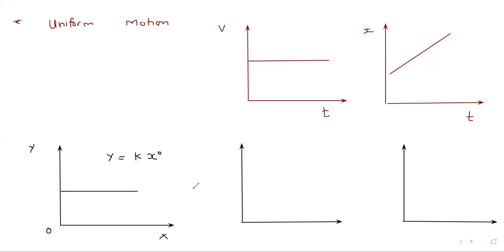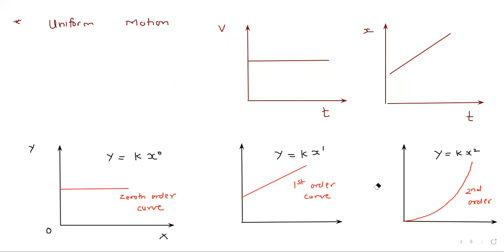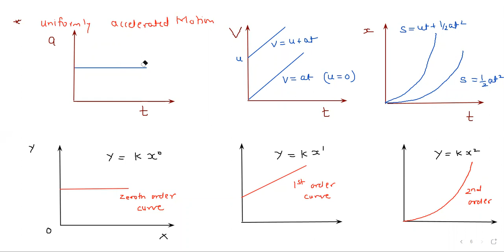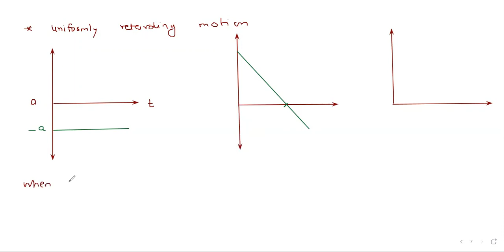Revision Kinematics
Short Revision of Kinematics